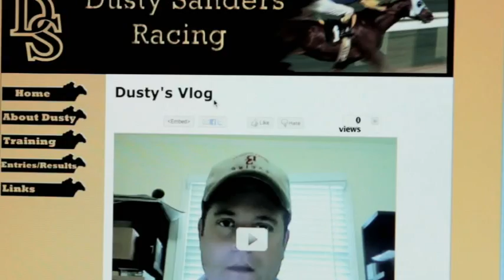And They Are Off - Theatrical Release Trailer - 2011 Movie - USA - Germany - France - Belgium - UK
A comedy centered on a failed horse trainer who desperately wants to be back in the winner's circle.